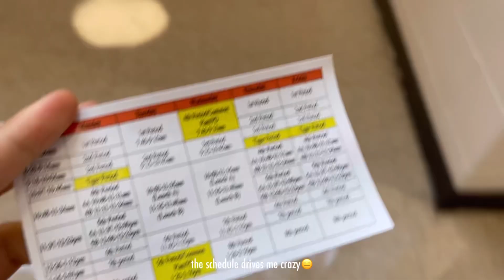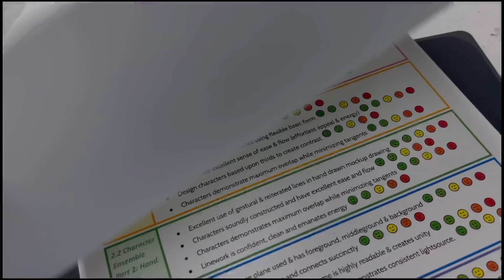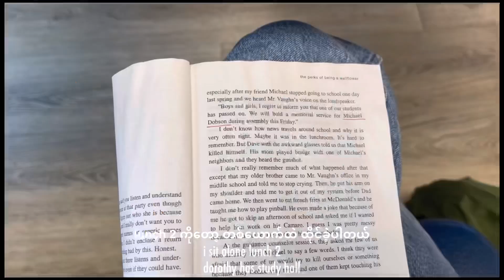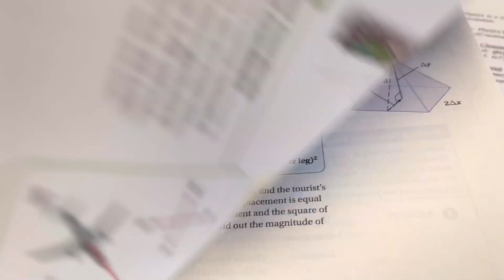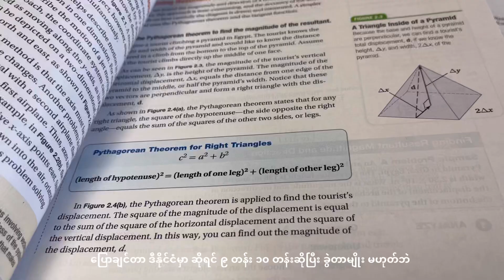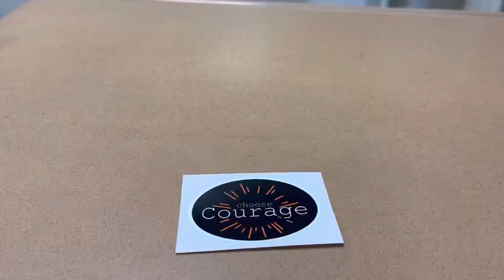burmese: first day of school in an American public school🏫🗓